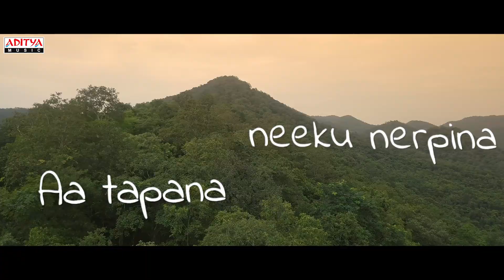Nee Manasuku Lyrical | Nee Jathaga Songs | Bharath , Gnaneswari Kandregula | Abu | Ananta Sriram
Watch & Enjoy NeeManasuku Lyrical From NeeJathaga Movie.

Song : Nee Manasuku
Movie  : Nee Jathaga
Production House : Sri Subhadra Creations
Producer :  Ram B
Director : Bamidipati Veera
Singers: Dinesh Rudhra, Kaveri Nemmani, Nikhila.
Lyrics : Ananta Sriram
Starring : Bharath Bandaru, Gnaneswari Kandregula  & Others
Violin: Koundinya.
Flute: Pramod Umapati.
Guitars: Anirudh Yerramalli, Joseph.
Recorded at: Asiya Studios, Hyd.
Mixed & Mastered: Bharath.
Music Label : Aditya Music